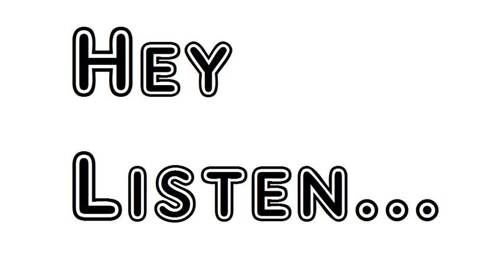Poem Where Lies The Land To Which Yon Ship Must Go William Wordsworth